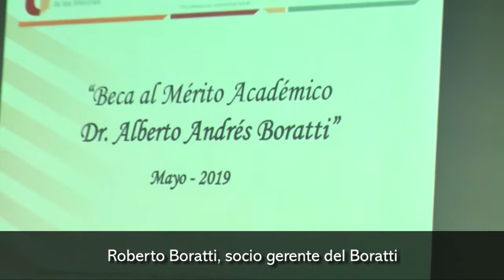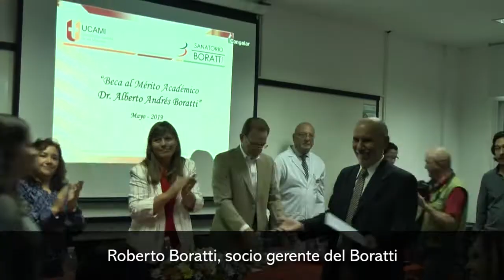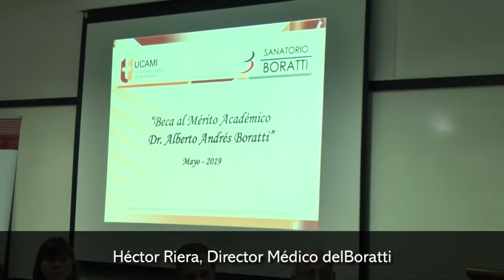Por sexto año consecutivo el Boratti entregó a estudiantes de medicina de la UCAMI, la Beca al mérit